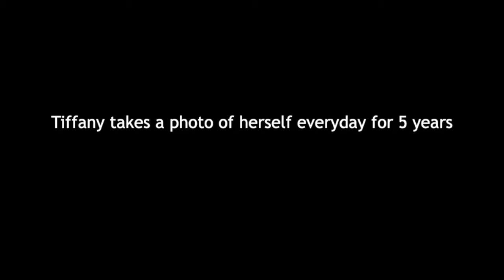Tiffany takes a photo of herself everyday for 5 years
1/11/2016 - 1/11/2021